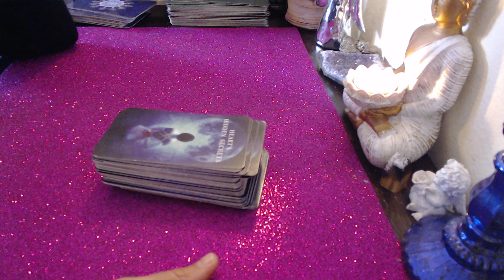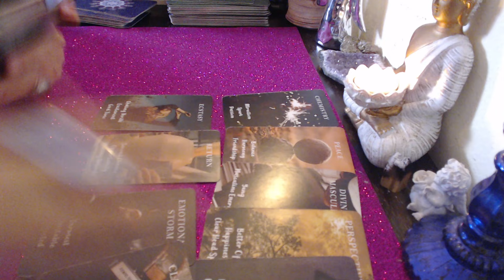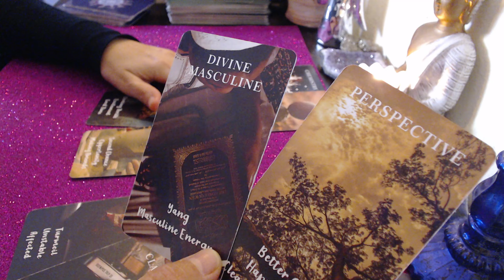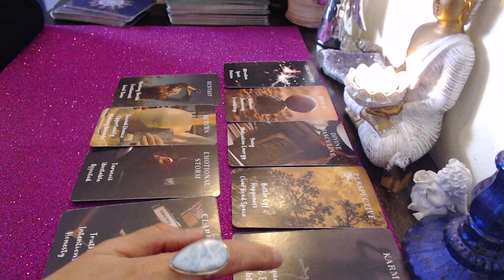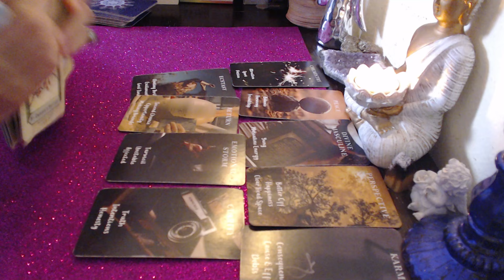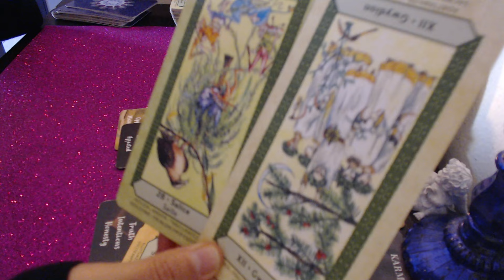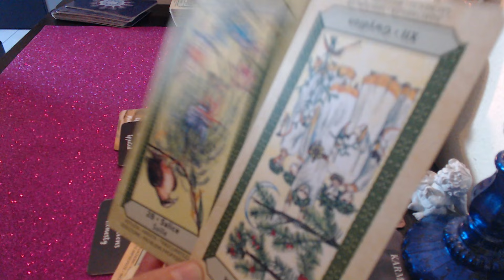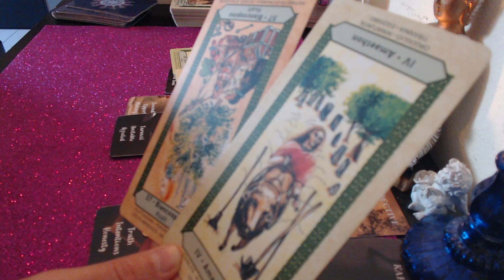🔮ZODIA SAGETATOR PREVIZIUNI IN IUBIRE